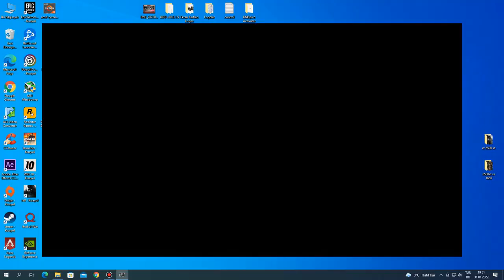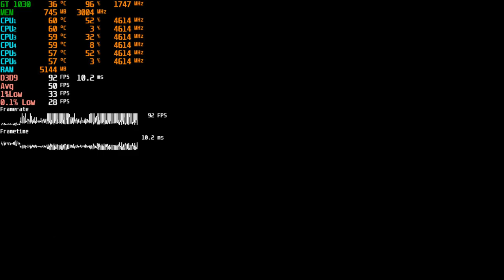Grand Theft Auto IV GT 1030 1080p, 900p, 720p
0:00 1080p
3:29 900p
8:22 720p

Code: GameGangsta

System Specs:
CPU: Intel Core i5 11600K 3.9GHz LGA1200 12MB Cache
MB: MSI MAG Z490 TOMAHAWK Soket 1200 DDR4 4800(OC) M.2
RAM: GeIL 8GBx2 Evo Spear AMD Edition 3000Mhz CL16 DDR4
GPU: MSI GT 1030 AERO ITX 2G OC 2GB GDDR5 64bit
SSD: WD 480GB Green SN350 NVMe 2400MB-1650MB M2
HDD: 2TB Seagate Barracuda + 2TB WD Blue 7200RPM
CASE: Bitfenix Nova Mesh SE White Tempered Glass ARGB
PSU: Bitfenix 750W M 80+ Gold Full Modular
OS: Windows 10
MONITOR:AOC 23.8" 24V2Q 5MS 75HZ FHD IPS